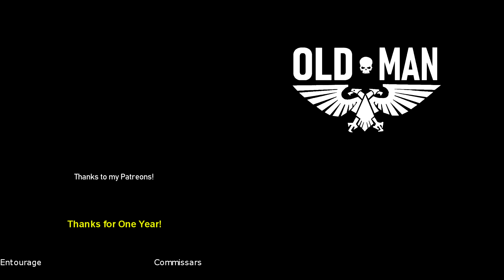Forge World Heretics by SongsOfTheCVLT - Reaction